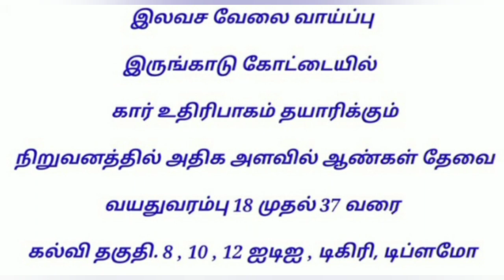Free jobs in manufacturing company jobs vacancy salary-16000 direct joiningin 2023#vijayjobsupdate